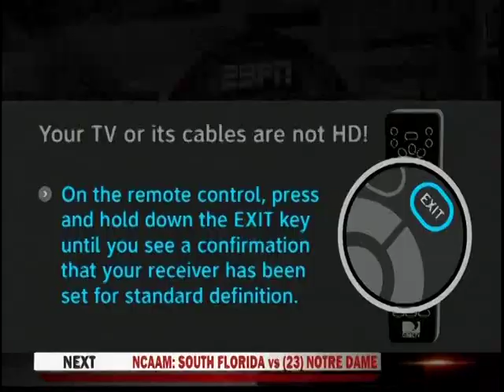Louisville v #9 Marquette - 2012 Big East Tournament - quarterfinal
Louisville vs. Marquette, March 9, 2012, from Madison Square Garden.  Louisville had limped to the finish line of the regular season, losing 3 of their last 4 after dealing with a season-long slate of injuries.  Marquette had an excellent season and came in ranked #9 in the country.  However, Louisville was getting healthy, and clad in their infra=red uniforms, was gearing up for a strong post season run to the Final Four.

Sorry about the aspect ratio.  It will look great if you are able to expand the image by showing on widescreen or the "expand to fill screen" option.